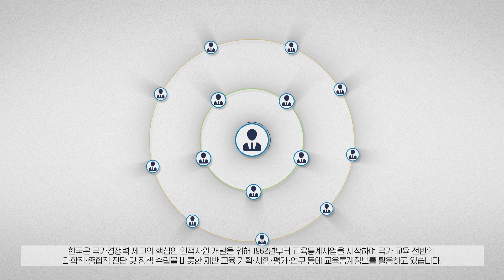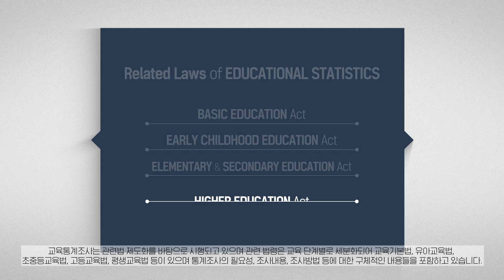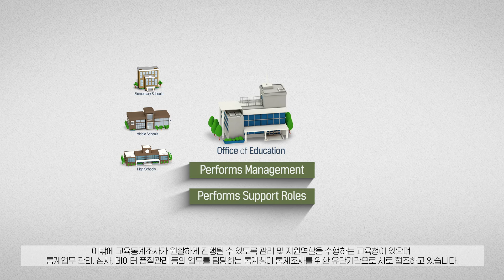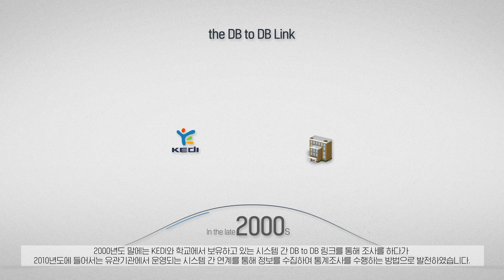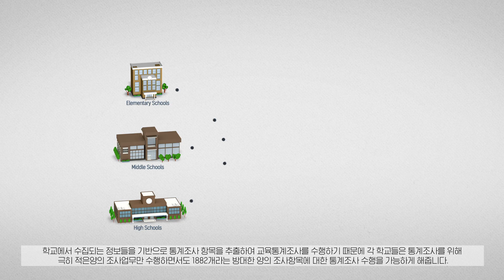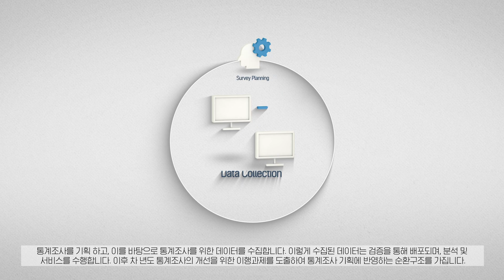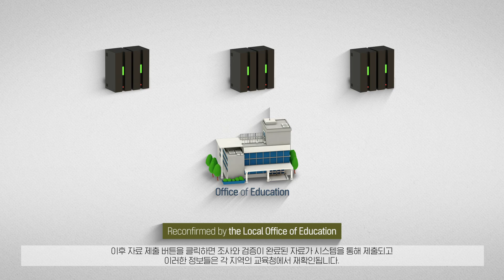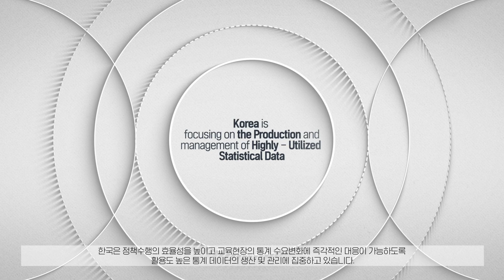한국의 교육통계 소개 및 현황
교육관련 정책수립에 기초데이터로 활용되는 교육통계 소개 및 현황에 대한 동영상입니다. 우리나라 교육발전에 공헌해온 교육통계의 역사, 현황 및 미래 도전과제에 대한 내용을 알기 쉽게 설명한 영상입니다. 많은 시청 바랍니다.

한국은 국가경쟁력 제고의 핵심인 인적자원 개발을 위해 1962년부터 교육통계사업을 시작하여 국가 교육 전반의 과학적·종합적 진단 및 정책 수립을 비롯한 제반 교육 기획·시행·평가·연구 등에 교육통계정보를 활용하고 있으며, 현재는 빅데이터 기반의 예측·분석체제 구축을 통해 선진형 미래 통계시스템의 실현을 위해 나아가고 있습니다.